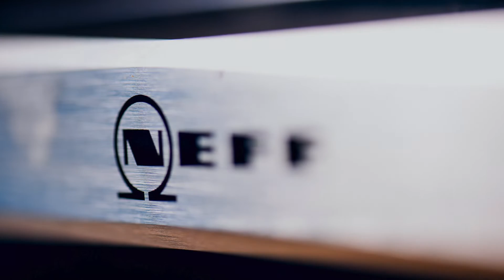homm 180m² | Renovated Luxurious Penthouse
Newly renovated super-luxurious apartment in the heart of Athens designed by a very famous architect. Luxurious appliances and furniture provide you a unique stay ! The apartment offers 3 bedrooms and 2 bathrooms, 1 wc , and a large living room and kitchen and big balconies.